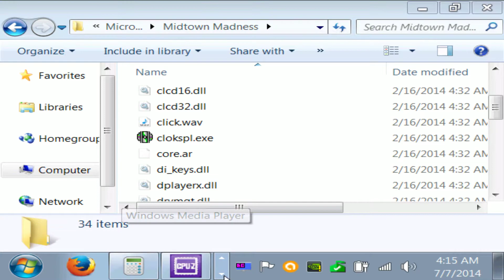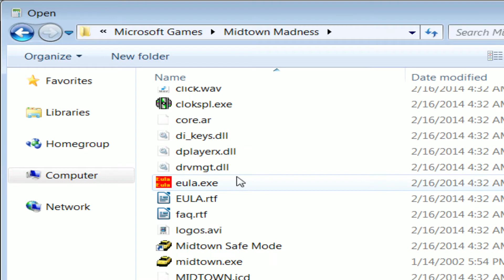Midtown Madness - Grant Park Parade - Freightliner Century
Midtown Madness 1 Blitz Race #5 Grant Park Parade with the Freightliner Century. I don't actually win this race with this car ;). I used the same amount physics realism that I used for the Double-Back Blitz.